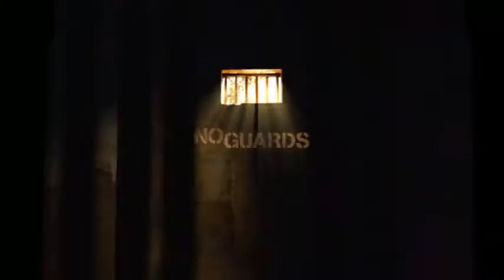Prison Break 3x1 Launch Trailer FOX8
Prison Break Season 3 Launch FOX8